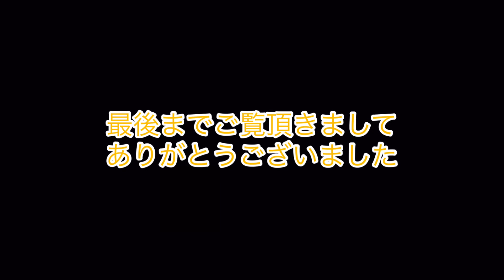キラキラ雪だるま✨写真の撮り方３９✨１００円ライトで撮影✨みてね☺️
乾電池式ライト　ダイソー株式会社